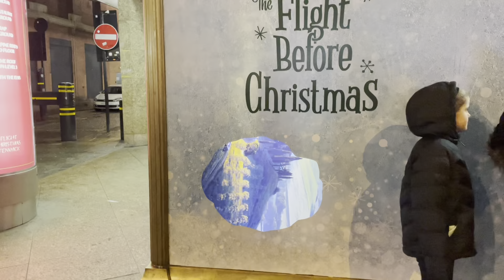VLOGMAS Day 10 and 11-We are finally back outside-Christmas in Newcastle UK-More Christmas shopping